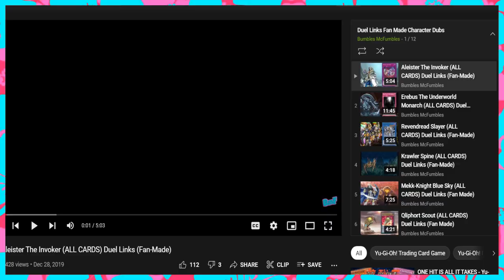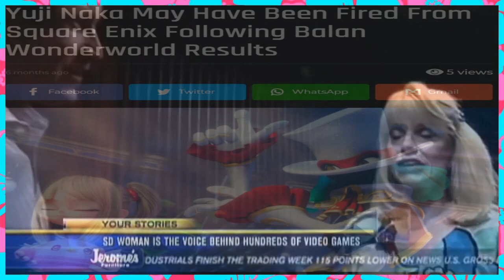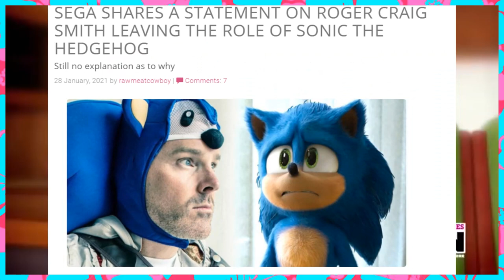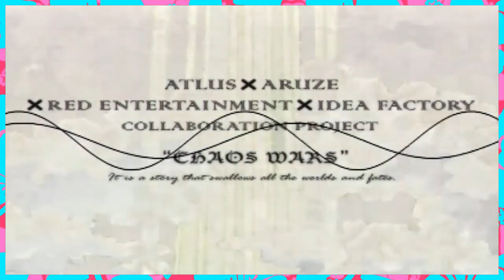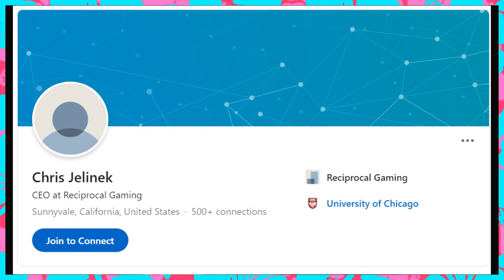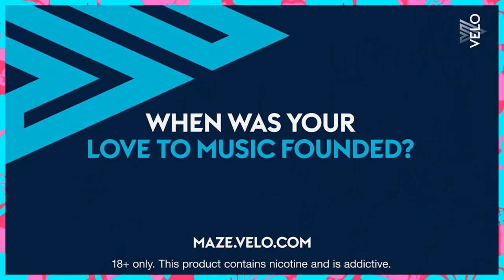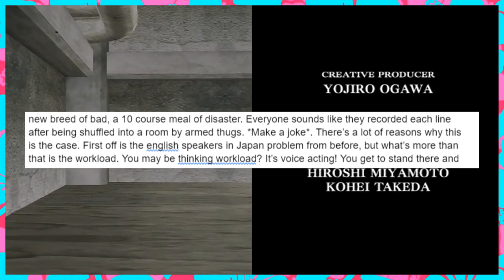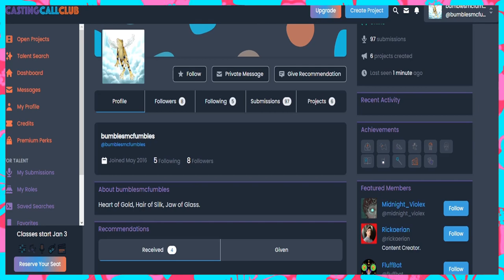The Worst Voice Acting In Video Games [Bumbles McFumbles]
The irony of me of all people bashing other peoples voice acting is not lost on me, don't worry.